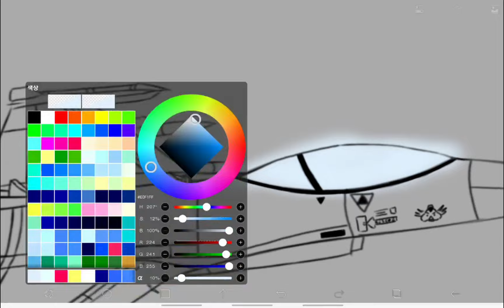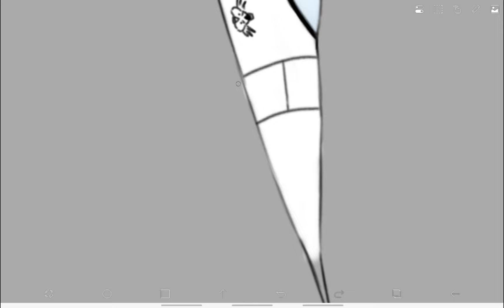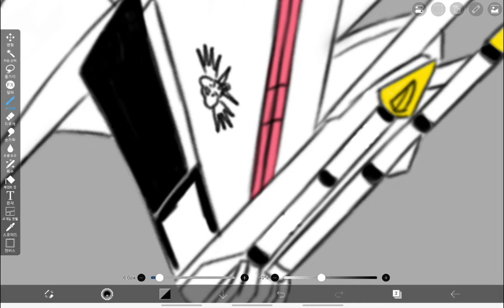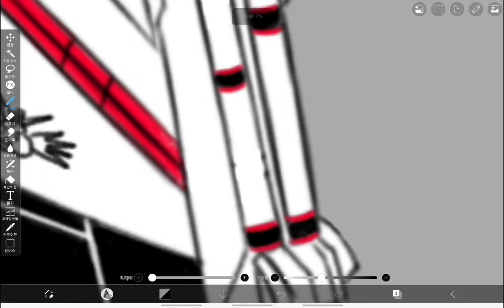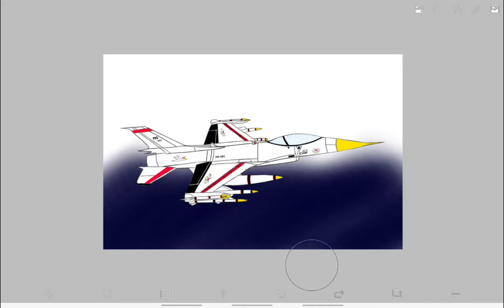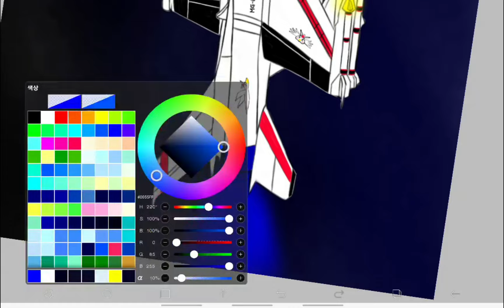Time Lapse 301A : Fighting Duck 🦆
A duck is flying with a missile on it!

Musics
1. Song : DENFIX - Happy
2. Song : DENFIX & Ahkse - Rollercoaster